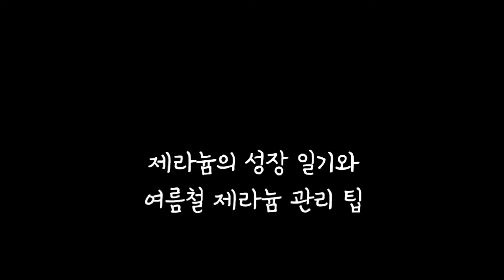장마철 온실 활용& 제라늄 관리 팁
안녕하세요?
진꽃샘정원의 온실을 소개해 보려고 해요
2020년 코로나가 시작되던 해에 남편이 직접 솜씨를 발휘해 만들어준 온실
그 온실의 이모저모와 여름철 온실의 활용 방법늘 담았어요.
또한, 온실에서 자라는 제라늄의 성장 일기와 장마철 관리팁을 담았습니다.
영상이 정원관리에 도움이 되면 참 좋겠습니다. garden 가드닝 flowers #
온실#장마철 온실 활용#제라늄#장마철 제라늄 관리